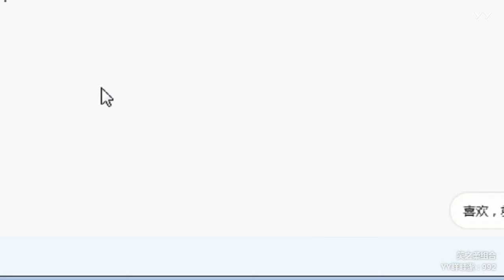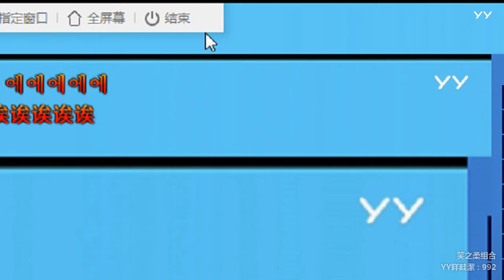YY LIVE 燃舞蹈 笑之柔 -《燃舞蹈》（Artists Singing・Dancing・Instrument Playing・Talent Shows)